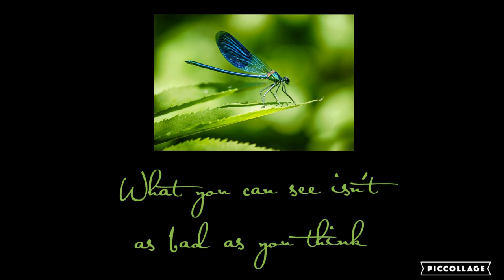Sinister Sight | ASMR | Kaye Fierch x Human! Listener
As you browse an a convenience store, you find yourself confronting a creature that you thought was just a figment of your imagination.

Next: Winter Solstice Special Day 3

The Folk of Air characters created and owned by Holly Black

Special Thanks to my Current Patrons:

Crystal Shy
Ivory
Diego Flores-Reyes
arlertq
Vendovi
Jon S
Charuzu
Velen Pereyra
Wolves Ghost
Zy-Airah Laboo
Selene Pothos
Avez
Yedelin
LovelyLiv
Ciclepop2020
Wyntrzz
Jakob
Laci Parks
Sully
DrAddams
Tony
coley
Zilladude
Nyxborn Djinn
Alexander
Atom
Rylee Townsend
Kirsten Capel
Max
Wyatt
IncestStick
skyrabbit
Mister Smiler
Nolan1100Games
Lil Blue Plays
Tokyo Not Ghoul
Lindsey_0213
WOODENSPOON
Cate
Riley
Shadow TD (Brian)
Emily
nialicious
Rowan Bonnet
Otter Man
Deglin Kenealy
John Wick
Tiny Weeboo
Ya Boi GoGo
Queen of Blue Lace
VanderMeme Productions
alex
Cassidy Lawrence
Jamie Clement
SenseiMunchkin
Caroline
Jordie Waifuwu
Richard baez
Isaiah Casas
Jakub
Freya
Blair
Hami Kuran
jodie
Saniya Ruffin-Williamson
Mx. Midnite
justyouraverageyokai
Mia Barrientos
Alex
Heart
Mondo Donto
Chefknightlt
Matthew Malysza
Renn
ThickyNicki
BOTTLE GOD
carnesha carroll
Pizza Time
lonelyfroggo
Ray Scythe
Absol
ThickyNicki
HarmoniasNature
rowen
Levi Bolton
Hetok
Eyeball Paul
Dan
Cakelimbo
Leon the Damned
Random person
River
Lupamoodra Sarmah
Isabelle Ortiz
Theofficalbeary
Levi Nikkel
Tomás A.
Parvalunaskitty
Albert the Magic Dragon
Artichoke
Omini
Lovelyelite